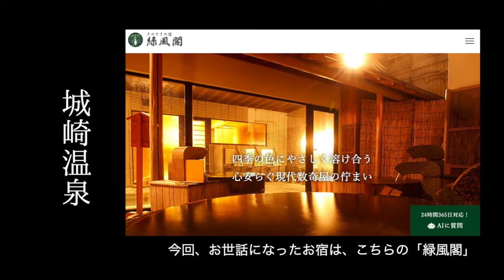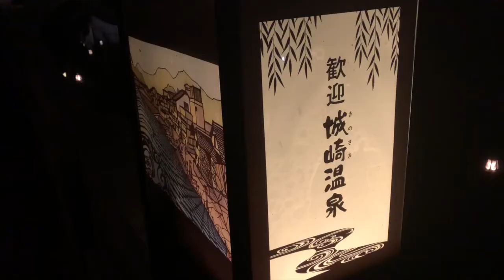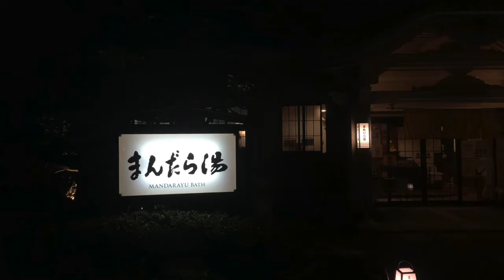【兵庫県】「カニ」と「アワビ」と「温泉」と。城崎温泉に行ってきました。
【使用機材】